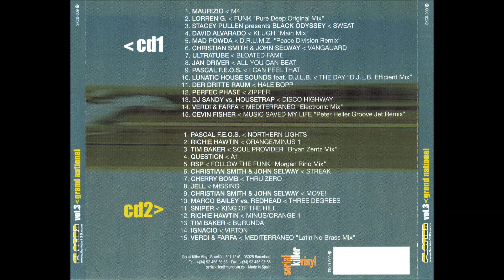Florida 135 vol.3 Grand National mixed by Tony Verdi (1999) [CD 2]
Label: Serial Killer Vinyl – SKCD-009
Format: 2 × CD, Compilation, Mixed
Country: Spain
Released: 1999
Genre: Electronic
Style: Techno, Tech House

Tracklist:

Pascal F.E.O.S. - Northern Lights
Richie Hawtin - Orange/Minus 1
Tim Baker - Soul Provider (Bryan Zentz Mix)
Question - [1st Question A1]
RSP - Follow The Funk (Morgan Rino Mix)
Christian Smith & John Selway - Streak
Cherry Bomb - Thru zero
Jell - Missing
Christian Smith & John Selway - Move!
Marco Bailey vs. Redhead - Three Degrees
Sniper - King Of The Hill
Richie Hawtin - Minus/Orange 1
Tim Baker - Burunda
Ignacio - Virton
Verdi & Farfa - Mediterraneo (Latin No Brass Mix)